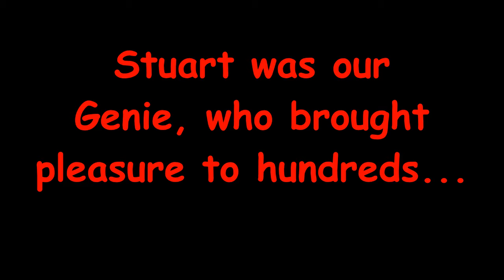Viral Genie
One scene from Denstone Players 2017 performance of 'Aladdin' . Stuart was our Genie. Producing what was one of the most entertaining performances seen on the amateur stage.
We think he should go viral on Facebook (well a thousand would do)
Please, if you see and enjoy then share and find Denstone Players on Facebook and share there as well.